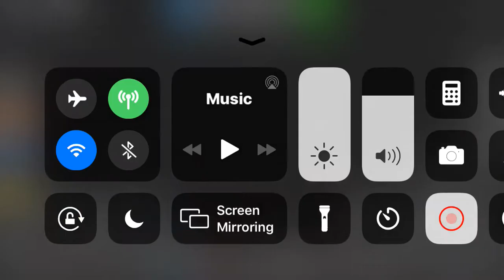I know I said I wouldnt do this but I tried it out and it was not bad. (Roblox Dealership Tycoon)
I got both cars.